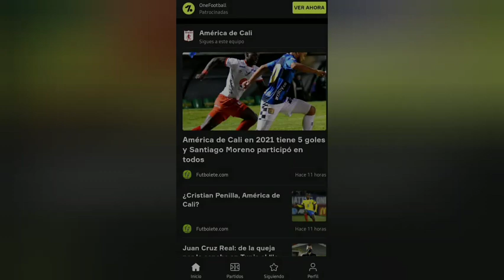🚨BOMBA; AMÉRICA recibirá 1,8 MILLONES de dólares? por una JOYA JUAN CRUZ habló PREVIA libertadores F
DESCARGA ONEFOOTBALL 😜 ⚽️🔥📲